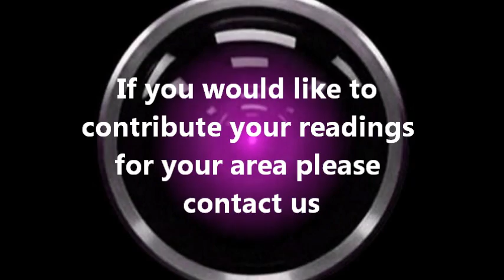TSR Network Public Safety Announcement - Radiation Measurements Charlotte NC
Survey meter is calibrated and zeroed before use.  Gov't issue radiation survey meter for moderate to high levels.  multipliers of X100, X10, X1, X0.1

Item No. CDV-715
Victoreen Instrument Co Cleveland Ohio

If others report their readings in their areas we will include those areas in these daily updates.